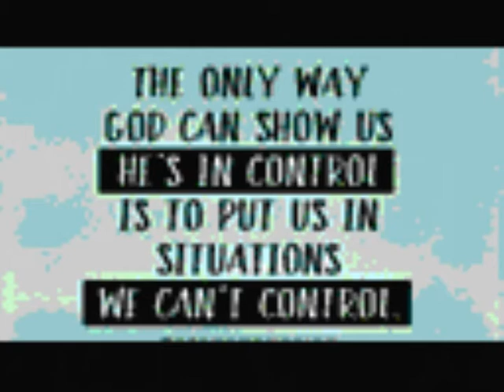NEW YEAR RESIGNATION PT1 21Jan18 CLIP 6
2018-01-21